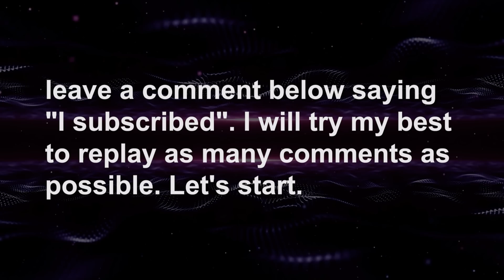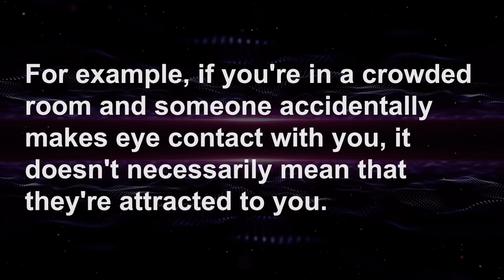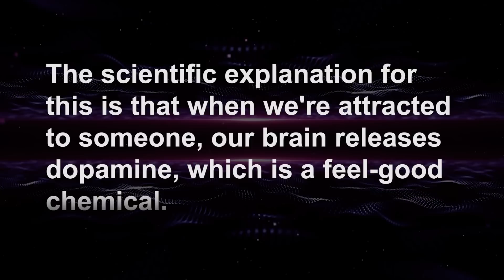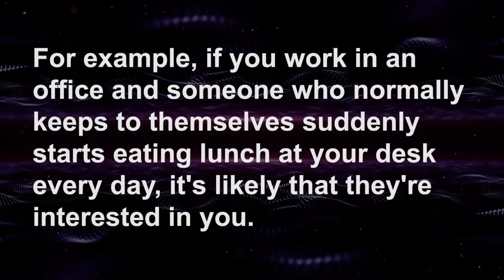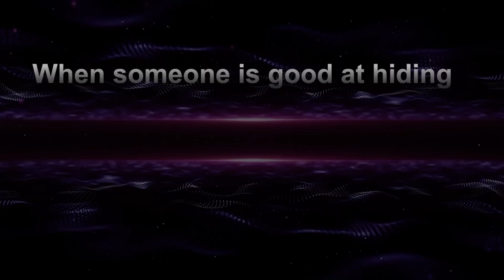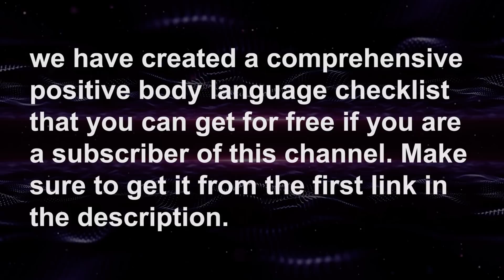12 Things People Do When They’re Attracted to You (Psychology)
12 Things People Do When They’re Attracted to You (Psychology)

Do you want to know what people do when they're attracted to you?
There are certain behaviors that indicate someone is drawn to another person. In this video on Social Psychology Masters, we'll go over 12 of the most common things people do when they're attracted to someone else.
This information can help you determine whether or not someone is interested in you, and give you some clues about how to attract them!

What do people do when they are attracted to you? How to know if someone is attracted to you? How to tell if someone is attracted to you? Does he like me? Does she like me? In this video we'll answer all of these questions and you will learn the 12 things people do when they’re attracted to you according to psychology.

*** RECOMMENDATIONS ***
For (Men)
⭐️ Turn Her On Without Saying A Word:

psychology_masters

psychology_masters